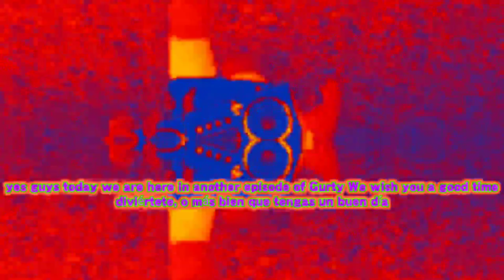𝑯𝒐𝒘 𝒕𝒐 𝒆𝒔𝒄𝒂𝒑𝒆 𝒇𝒓𝒐𝒎 𝑮𝒖𝒓𝒕𝒚'𝒔 𝒋𝒖𝒏𝒈𝒍𝒆 𝒔𝒆𝒄𝒕𝒊𝒐𝒏? (𝔽𝕠𝕣𝕖𝕤𝕥).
My Roblox Profile/Account • TheNeiselol
YoUTuBe®Social™YT✓ NeiseloksGamers
Growtopia/Online My Account or Something Else •√ ZynqDropgT
Discord ≠ [(+Plus Bkoohhh Server?!??!Yuha}) • NeiseloksGamers 4855
🤟🤙Game Songs İn Track/Artist🤞🔥📷📸📽️📹
‼️⛔🚫▫️™️🔖🤞🏻⚠️📌 [This video Music/Artist Containment/From New Year or Old Year İ Downloaded from Audio and Not Missing] U Can Check Out order Song/Artist From More Song/Müsic/Artist 🤞✓İn The Description Songs/Artists/Musics Mores✓
my oldest video from 2020/2021 Jan/December/November or MorES lOvES Like Videeedoo ™Hooodooo Holly Jolly??™ Thats Right Them alLl haha😂😂🤟🤙🤞🔥❤️💙✨💥😎
Old Videos 1 [5 Months AGo]
Old Videos 2 [6 Months AGo]
Old Videos 3 [6 Months AGo]
OLdEßsT vİdEOßsß from last one{ Number 4 } [7 MonthSßs AGos]

“📌🤙Timestamp’s🖐🏻✌️”
00:00 login
0:18 my intro has entered on the video
0:22 my intro is finished now
0:30 speciall maps
0:41 We opened the red door with the red key
0:49 Gurty hard map part 2!
0:55 dont forget to watch like this
0:59 special doors
01:30 I opened the purple door
02:00 lets gooo, fight the Gurty maps
02:22 I put the wooden plank
02:33 specially games forever
02:39 I activated the wrench
03:05 freaking doors make me sadly! :(
03:17 I remove the obstacles in front of the door with the hammer
03:31 and i'm close to escaping the map
03:36 And I opened the escape door and I'm running away
03:41 and I ran, it was a little hard but whatever
03:46 my outrom is in front of you now
04:04 See you next week, take very good care of yourself, and have a nice day. . . !.

𝐭𝐡𝐢𝐬 𝐦𝐚𝐩 𝐡𝐢𝐬 𝐧𝐚𝐦𝐞: 𝐅𝐨𝐫𝐞𝐬𝐭!!!

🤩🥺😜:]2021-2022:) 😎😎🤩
Lets Enjoy Game From Me 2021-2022 New Year/New NEİSELOKSGAMERS2021!🤞🤞😜😉😍🎄💥😌😋🙂🥺😍😎🥰🤟🔥✨💥🤩😍😍😍🥺😋😛😝😜[《 N̷E̷İ̷S̷E̷L̷O̷K̷S̷ 》 《 G̷A̷M̷E̷R̷S̷2̷0̷2̷1̷ 》]